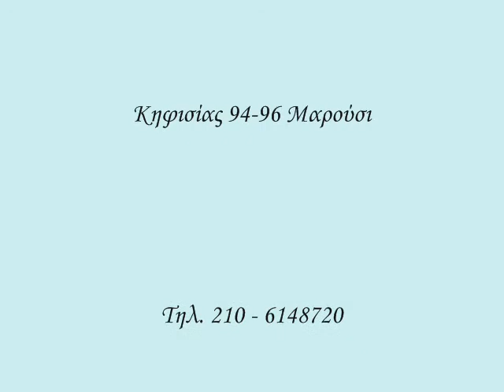Luxury Αξεσουάρ Τζακιού Πολυτέλεια στο Σαλόνι σας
φιμέ κρύσταλλα τζακιού σετ Κηφισίας 96 Μαρούσι 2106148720
σχάρες τζακιού Ηλ Μπαγλατζη Λ Κηφισίας 96 Μαρούσι 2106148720
Εργαλεία τζακιού Ηλ Μπαγλατζη Κηφισίας 96 Μαρούσι 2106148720
εξαρτήματα τζακιού Ηλ Μπαγλατζη Κηφισίας 96 Μαρούσι 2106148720
κουρτίνες τζακιού Ηλ Μπαγλατζη Κηφισίας 96 Μαρούσι 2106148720
κρύσταλλα βιτρό τζακιού Μπαγλατζη Κηφισίας 96 Μαρούσι 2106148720
παραβάν τζακιού Ηλ Μπαγλατζη Λ Κηφισίας 96 Μαρούσι 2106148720
Εξοπλισμός τζακιού Μπαγλατζη Κηφισίας 96 Μαρούσι 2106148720
Πυροστιές τζακιού Μπαγλατζη Κηφισίας 96 Μαρούσι 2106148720